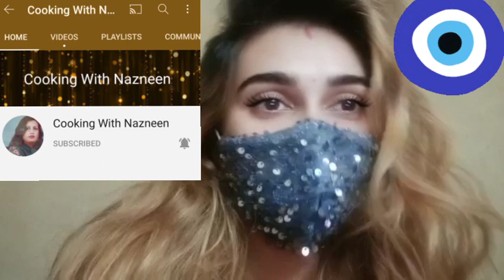Abbas Veer Na Mahwish Ko Ku Mara Shaadi Ke Bad Asa Kya Ho Gya Complete Video Zaror Dakhay By Nazneen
Akhir Abbas Veer Na Mahwish Ko Ku Mara Shaadi Ke Bad Asa Kya Kr Diya Mehwish Na 🤔😭Video By Cooking With Nazneen
Bhooky Di Tee Ai Pind Ujaran Lagi Lalchi Bhooki Mrs Abbas Veer 😏😠🤔Video By Cooking With Nazneen
Nasrullah Veer Ki Tu 5 Aungliya Ghee Mai or Sar Karhai Mai Full Mazay Complete Video Zaror Dakhay Ga Video By Cooking With Nazneen
Fiaz Bhai Ki Abba G Ko Damkiya 😭Kuch Tw Khuda Ka Khoof Karo🙏 Video By Cooking With Nazneen
Special Announcement Video lazmi Dekhain Kisi Na Video Skip Nahi Karni Vlog By Cooking with Nazneen
Mehwish Ne First Time Susral Mein Sweet Dish Banana Ki Rasam Ki
APi Mehwish Or Bhai Abbas K Liya Special Gif
Ammi Ji Na Abbas Veer Or Mehwish Ko Ghr Say Ku Nikal Dia Aaj Hamen ghr Chor K Kahan Jana Pada 😭🙏😭Video By Cooking With Nazneen
Hamare Sab Viewers Ke Gily Shikwa Dor Agay Ke Playing Start Complete Video By Cooking With Nazneen
Jall Jall K Inn Logoun Ne Mar Jana Hai Lekin Hasil Kuch Nahin Hona Inn Ko
Aaj Bageem Kis Baat Par Etnna Kuch hui Complete video Zaror Dakhay
First Time Begum Ke Sath Bhar Ghomne Gaya
Aaj Bageem Kis Baat Par Etnna Kuch hui Complete video Zaror Dakhay Video By Cooking With Nazneen
Fiaz Bhai Na Abbas Veer Or Mahwish Ko Yea Party Kis Khushi Mein De Vlog By Cooking With Nazneen
Bhabhi Asia Or Bhai Javed Na Kis BAAT Par Abbas Veer Ko Chop Karwa Diya
Shadi Ka Bad Ami Ji kis baat per Pareshan
Safdar Bhai Wali Aunty Ne Yea Party Kis Khushi Mein De
Shaadi Ka Baad Susral Ma sass Ke Taraf Say Phila Gift Full Video Zaror Dakhay
Shaadi Ka Baad Abbas Veer Mehwish Ki Kidmat Karty Huy Full Video Zaror Dakhay Vlog By Nazneen
Mehwish Na Camera Samnay A Kar Kamal Kar Diya Complete video Zaror Dakhay video by cooking with nazneen
Bhabhi Asia Ko Shaadi Ka Gift Q Pasand Ni iya complete Video Zaror Dakhay
Shaadi Ka Baad Ghair Ke Safie Shuru Complete video Zaror Dakhay
Bhabhi Mehwish Ke Sath Choti C Party Ki
Shaadi Ke Bad Aab Mera New Ghar Bhi Shuru
Mehwish Keliye Khaas Gift Da Diya
Shaadi Ke Dawat Ke Complete video Zaror Dakhay
Inn Logoun Ne Bohat Badi Zimadaari De Di Abb Kia Karoun
Please Sabb Dua Karen
Cooking WithNazneen
Ali veer ki asliat. Ali veer ki video. Ali veer ka drama. shami veer ki asliat. fiaz Bhai ki asliat  Ali veer exposed. Aslam veer exposed. Aslam veer ki Ammi kahan hain. Ali veer or malka Aapi ki asal haqeeqat iss video mein. malka Aapi ko pareshani bann Gayi. malka Aapi ko zindagi mein ye kaam Bhi karna pada. knowledge talk exposed. knowledge talk ki asliat. knowledge talk ka drama. knowledge talk ki haqeeqat